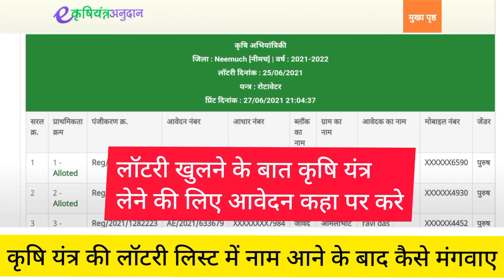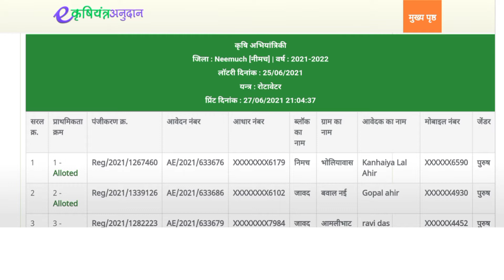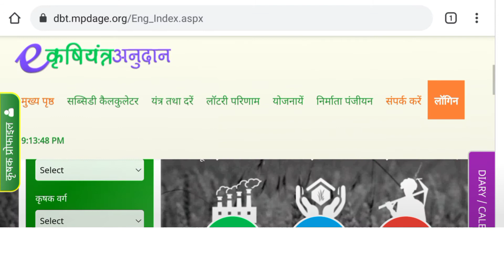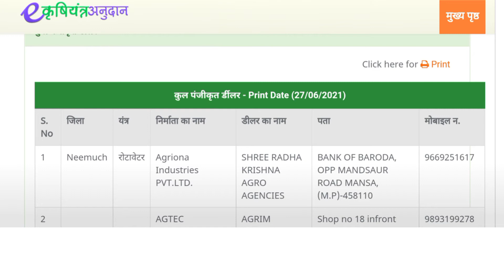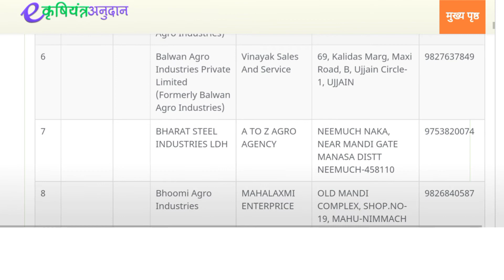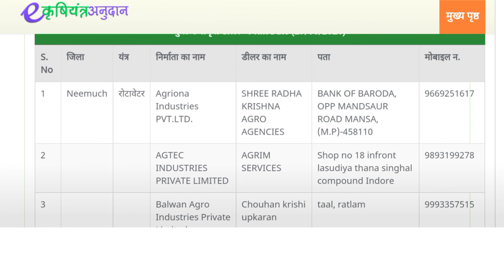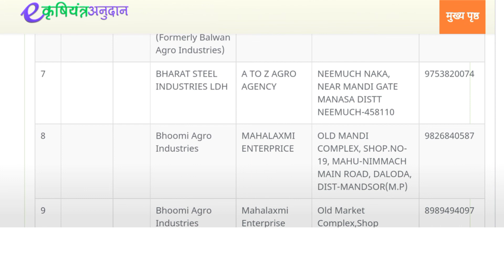लॉटरी खुलने के बाद कैसे मंगवाए कृषि यंत्र | lottery list me name ke bad | dealer ka pata kaise karen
हैलो किसान भाईयों
मालवा किसान चैनल मे आपका स्वागत है
किसान भाईयों आज हम इस वीडियो में बात करेंगे
मध्य प्रदेश की राज्य सरकार ने किसानों के लिए लॉटरी की लिस्ट जारी कर दी है जिस भी किसान भाइयों का लॉटरी की लिस्ट में नाम आया है वे कृषि यंत्र को कैसे घर पर मंगवाए और मगवाने के लिए डीलर से कैसे संपर्क करे तो आप के लिए सभी तरह की जानकारी में आप तक उस वीडियो में बता रहा हु तो आप इस वीडियो को पूरा अन्त तक देखें ताकि आप को सही जानकारी मिल सके।

e कृषि यंत्र लॉटरी लिस्ट देखने ले लिए इस लिंक पर क्लिक करें

वर्ष 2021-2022 हेतु बुंदेलखंड विशेष पैकेज योजना - दलहन के अंतर्गत 6 जिलों (सागर, दमोह, पन्ना, छतरपुर, टीकमगढ़, दतिया, निवाड़ी) में सिंचाई उपकरण (पाइपलाइन, स्प्रिंकलर, विद्युत पम्प सेट)  के लक्ष्य जारी किये जा रहे है। कृषक दिनांक 22 जून 2021 दोपहर 12 बजे से 04 जुलाई 2021 तक पोर्टल पर अपने आवेदन प्रस्तुत कर सकेंगे।

 वर्ष 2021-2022 हेतु राष्ट्रीय खाद्य सुरक्षा मिशन (दलहन) राष्ट्रीय खाद्य सुरक्षा मिशन (तिलहन एवं ऑइल पाम)  के अंतर्गत सभी जिलों में  (पाइपलाइन सेट, स्प्रिंकलर सेट, विद्युत पम्प सेट) एवं राष्ट्रीय खाद्य सुरक्षा मिशन (धान) के अंतर्गत 8 जिलों (कटनी, मंडला, डिंडोरी, दमोह, पन्ना, रीवा, सीधी, अनूपपुर) में  (पाइपलाइन सेट, विद्युत पम्प सेट)  के लक्ष्य जारी किये जा रहे है। कृषक दिनांक 22 जून 2021 दोपहर 12 बजे से 04 जुलाई 2021 तक पोर्टल पर अपने आवेदन प्रस्तुत कर सकेंगे। प्राप्त आवेदनों में से लक्ष्यों के विरूद्ध लॉटरी दिनांक 05 जुलाई 2021 को सम्पादित की जायेगी। लॉटरी में चयनित कृषकों की सूची एवं प्रतीक्षा सूची शाम 05 बजे पोर्टल पर प्रदर्शित की जावेगी।

वर्ष 2021-22 हेतु ई-कृषि यंत्र अनुदान पोर्टल पर निम्नलिखित कृषि यंत्रों के जिलेवार लक्ष्य जारी किये जा रहे है। कृषक दिनांक 16 जून 2021 दोपहर 12 बजे से 24 जून 2021 तक पोर्टल पर अपने आवेदन प्रस्तुत कर सकेंगे।  प्राप्त आवेदनों में से लक्ष्यों के विरूद्ध लॉटरी दिनांक 25 जून 2021 को सम्पादित की जायेगी। लॉटरी में चयनित कृषकों की सूची एवं प्रतीक्षा सूची दोपहर 03 बजे पोर्टल पर प्रदर्शित की जावेगी।
आवेदन हेतु उपलब्ध यंत्र :-

1. सीड ड्रिल ( 9 टाइन एवं अधिक )
2. सीड कम फ़र्टिलाइज़र ड्रिल  (11  टाइन)
3. रोटावेटर ( 6 फ़ीट )
4. रेज्ड बेड प्लांटर /रिजफर्रो प्लान्टर/मॉल्टीक्रॉप प्लान्टर/रेज्ड बेड प्लांटर विथ इन्कलाइंड प्लेट

e कृषि यंत्र लॉटरी लिस्ट मे नाम आने के बाद क्या करे,
कृषि यंत्र की लॉटरी के बाद क्या करे,
लिस्ट मे नाम आने के बाद कृषि यंत्र कैसे मंगवाए,
लॉटरी लिस्ट मे नाम आने के बाद कृषि यंत्र कैसे मंगवाए,
e कृषि यंत्र अनुदान की लिस्ट मे अपना नाम कैसे देखे,
e krashi yantr anudan list,
e krashi upkarn anudan portal list,
e कृषि यंत्र अनुदान portal mp 2021,
ई कृषि यंत अनुदान 2021,
e krashi yantr anudan 2021,
e कृषि यंत्र अनुदान,
e कृषि उपकरण फ्री,
कृषि उपकरण आवेदन,
कृषि उपकरण के लिए आवेदन कैसे करे,
e कृषि यंत अनुदान फ्री,
कृषि उपकरण फ्री मे कैसे मंगवाए,
free krashi yanta upkaran,
फ्री कृषि उपकरण यंत,
किसानों को मिलेगा फ्री में कृषि यंत्र,
lottery khulne ke bad kya kare,
lottery list me name aane ke bad aavedan kaise kare,
Lottery khulne ke bad aavedan from kaise bhare,
dilor se kaise sampar kare,
lottery list aane ke bad aavedan from kaise bhare,